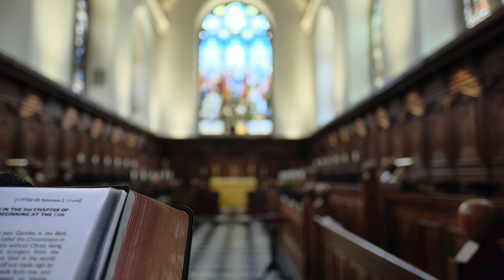Hilary 2022, 7th Week - Marcus Walker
The Revd Marcus Walker
Rector, St Bartholomew the Great, City of London
George Herbert
27 February 2022